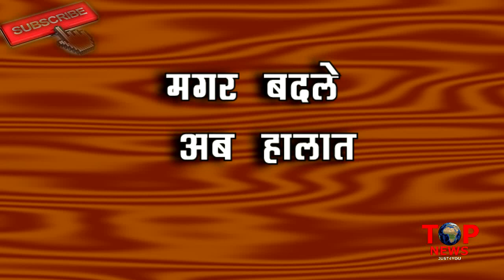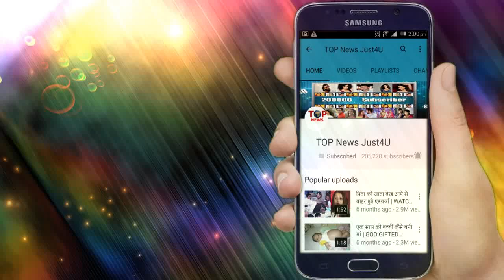YRKKH || MORNING TIME! एक-दूसरे के साथ हुई कई पुरानी यादें ताजा